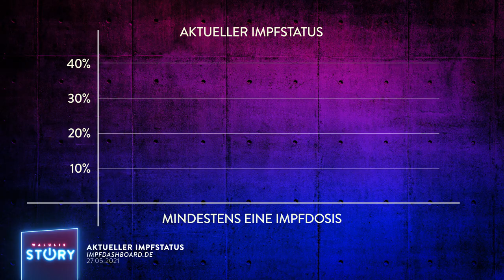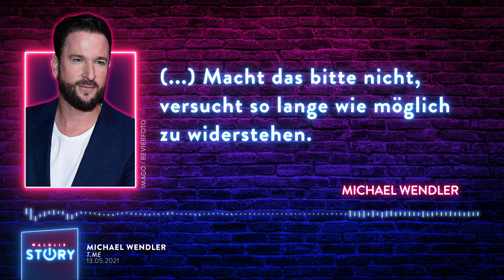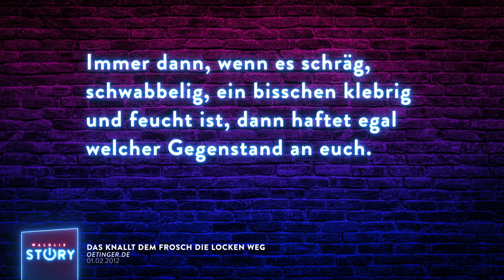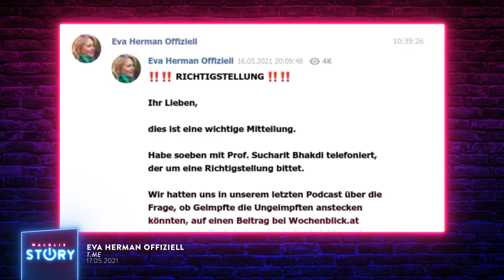Dümmste Vorhersagen stürzen Schwurbler jetzt in den Abgrund | WALULIS STORY SWR3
Querdenker, Verschwörer, Schwurbler. Xavier Naidoo, Attila Hildmann und wie sie alle heißen. Was haben sie Panik gemacht: “Impfen tötet!!” oder “Corona gibt es gar nicht!”. Noch mehr Wahnsinn gibt es in der ARD-Mediathek

Die Bewegung der Corona-Verschwörungsschwurbler zerfällt in ihre Einzelteile. Oliver Janich kämpft vor der Kamera mit den Tränen, weil sich seine Mutter nicht vom Impfen abbringen lassen will. Maskenverweigerer tragen jetzt Maske, um sich vor Geimpften zu schützen. Und auf Attila Hildmanns Impf-Genozid warten wir immer noch. Nach all der geschürten Angst, den Demos und der Eskalation ist jetzt Payback-Time. Wir erfreuen uns an den absurdesten Verschwörungstheorien ums Impfen, die nicht eingetroffen sind, analysieren, wie der Verfall der Verschwörungs-Bewegung vonstatten geht und warum sie dennoch gefährlich bleibt.